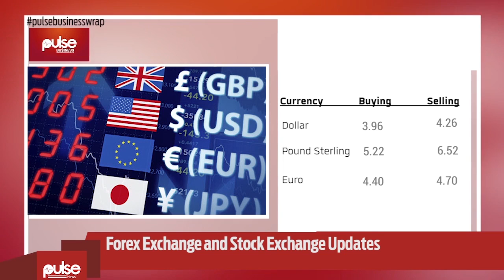Pulse Business Wrap 10th August, 2016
Ghana taking steps to wean itself off Nigerian gas
NPA boss asks airline operators to reduce cost of air ticket